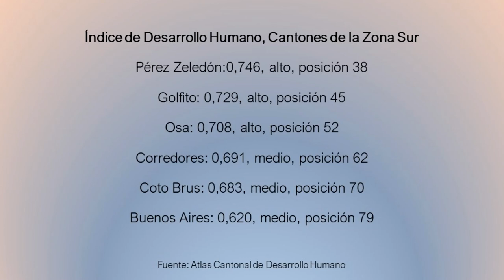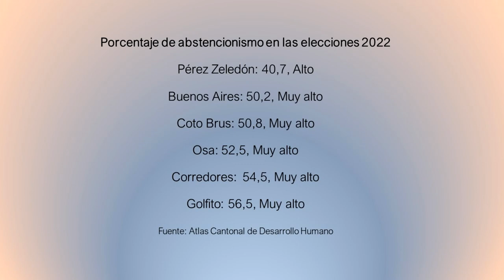Cantones de la Zona Sur difieren en Índice de Desarrollo Humano